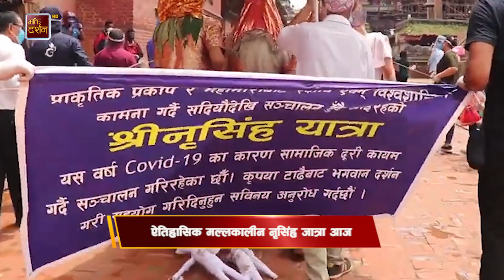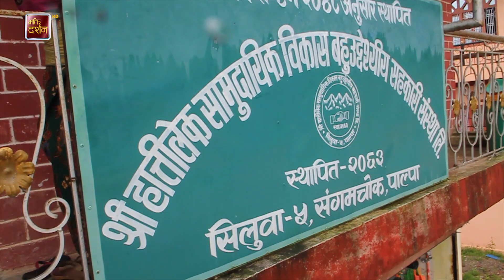भक्ति समाचार || Bhakti Samachar || Bhakti Darshan TV